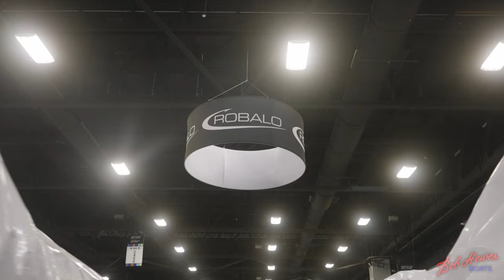(Behind The Scenes) Miami International Boat Show 2022 Robalo Booth build out.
A little behind the scenes to what it takes to build out a booth for Rabolo boats for this years 2022 Miami International Boat Show.